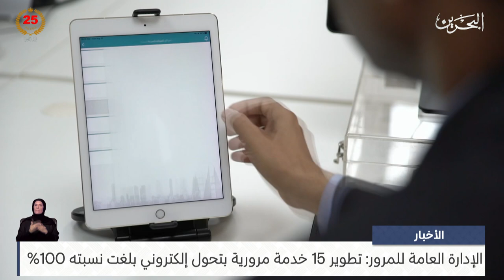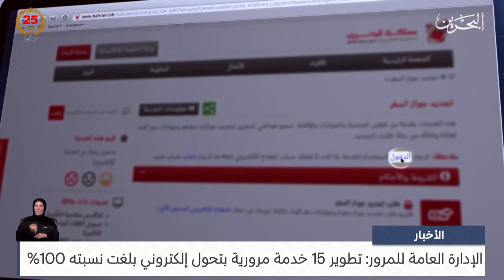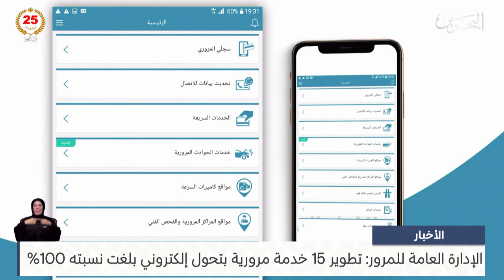البحرين مركز الأخبار : الإدارة العامة للمرور: تطوير 15 خدمة مرورية بتحول إلكتروني بلغت نسبته 100%